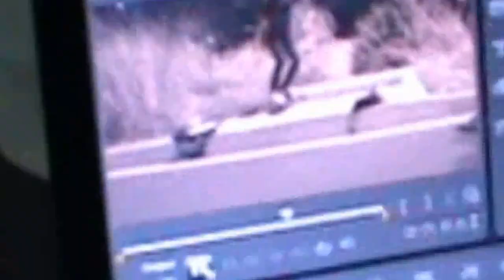skate in the fort 2013 filmed and edited by:GEROME IDO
STREET SESSION